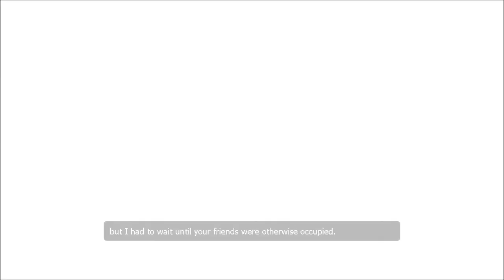Lets Play Half Life 2 Episode 2 Part 5: The Ending of Terror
Because in this episode I finally killed the Dreaded Antlion Guardian. Intro Music: